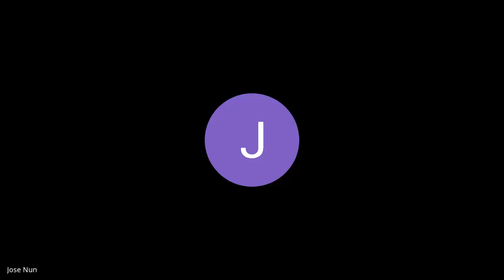Desigualdad política e impuestos en Argentina